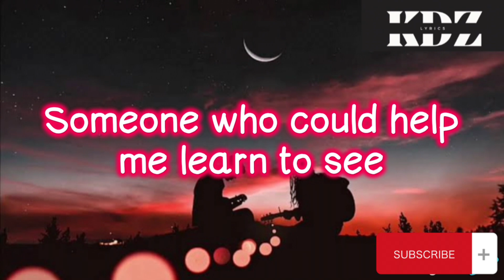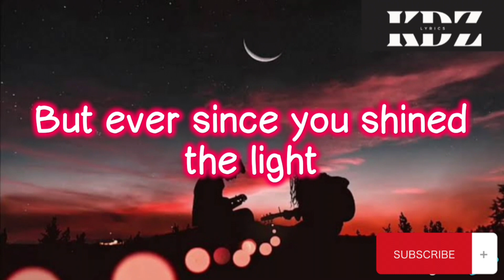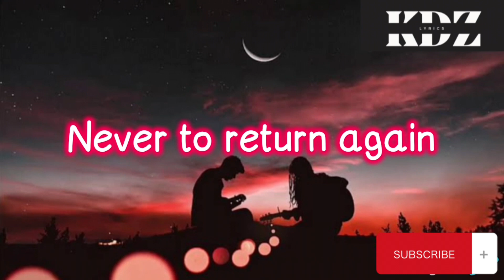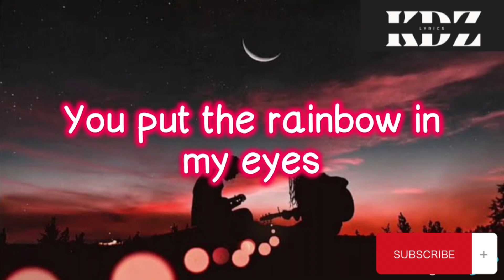Colour Everywhere by Christian Bautista (Lyrics)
Title: Colour Everywhere

CriszJoy😉😉😉